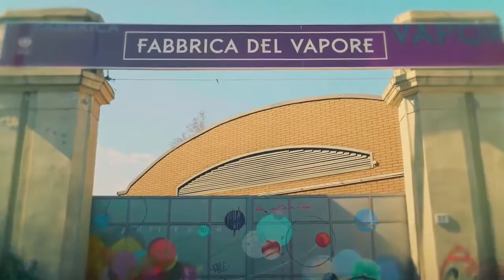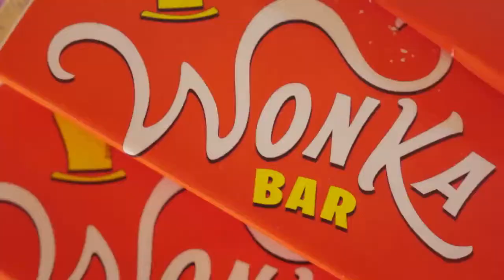CHARLIE e la Fabbrica di Cioccolato spettacolo a Milano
Spettacolo Musical in scena fino al 31 gennaio 2020
a Milano, Fabbrica del Vapore.

Willy Wonka è CRISTIAN GINEPRO

Prodotto in Italia da Wizard
Regia Federico Bellone
Coreografie Gillian Bruce
Direzione Musicale Giovanni Maria Lori